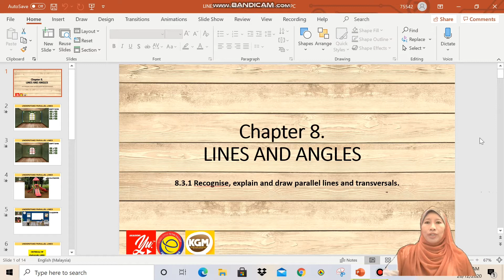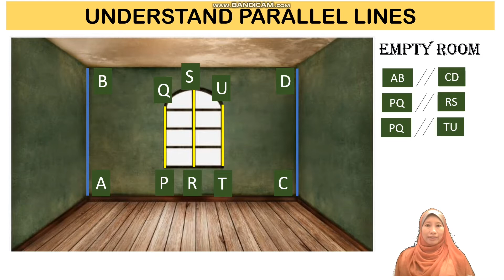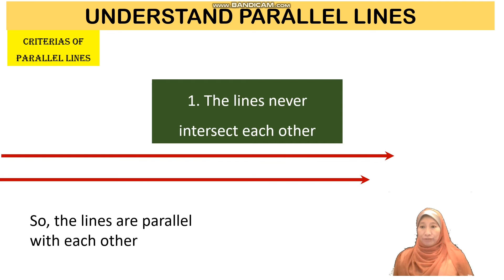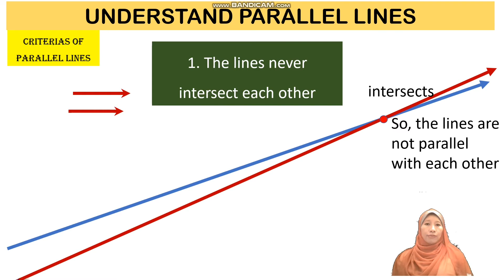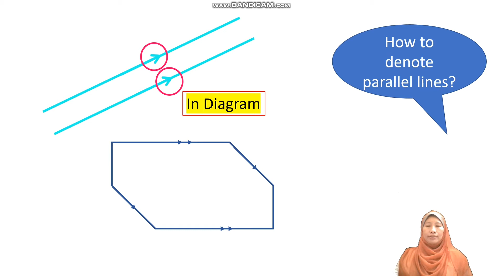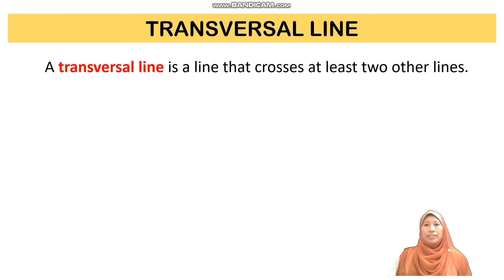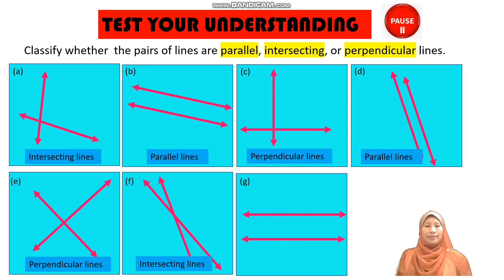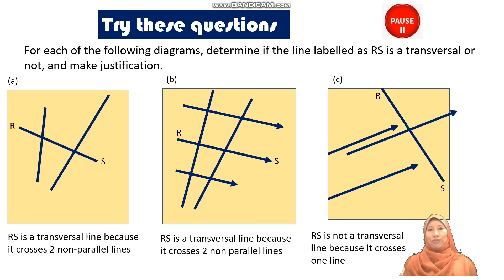8.3.1 LINES AND ANGLES#MATHEMATICS#Form1#AkademiYoutuber#kitabantukita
The video describes and explains what are parallel lines and transversal line.